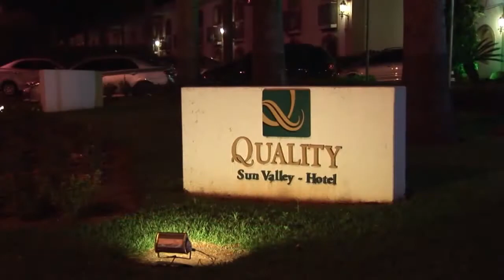Gente que Acontece - 15/06/2017